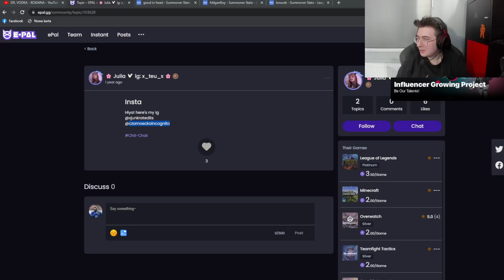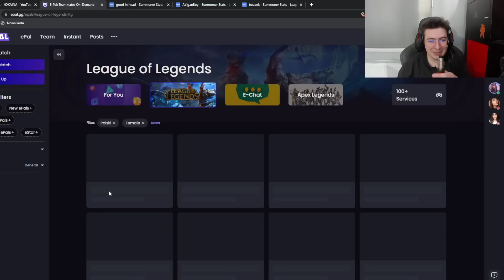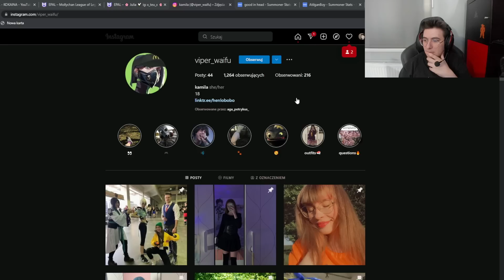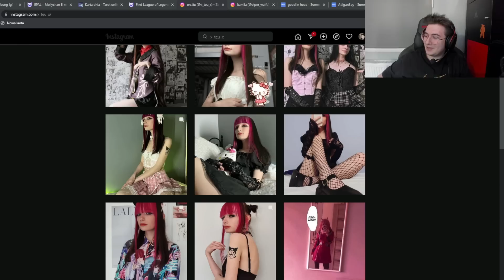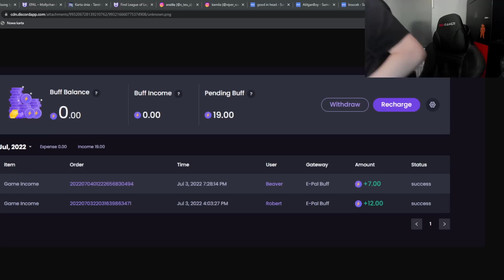Kaseko E-Girl z Diamentu Coachuje Rank 1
źródło
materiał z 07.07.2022